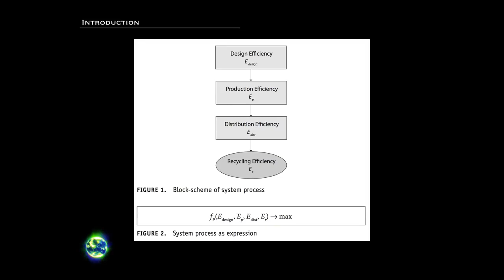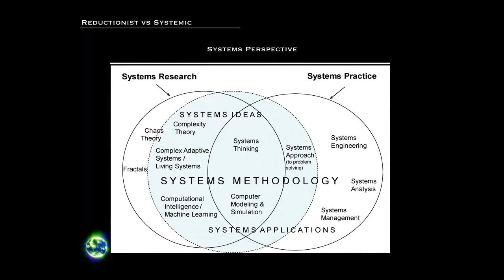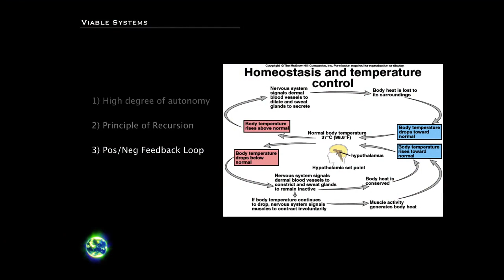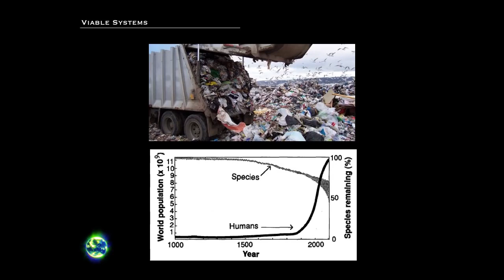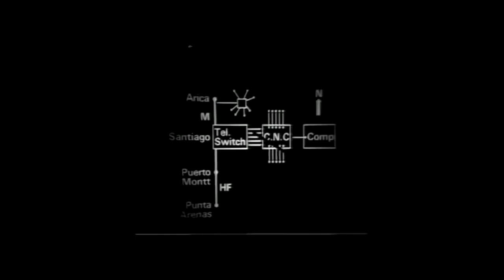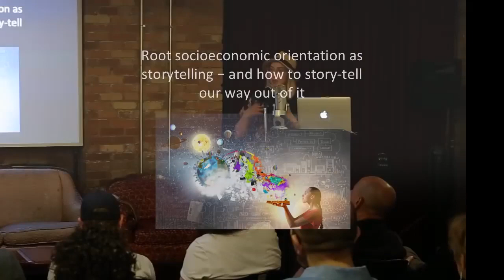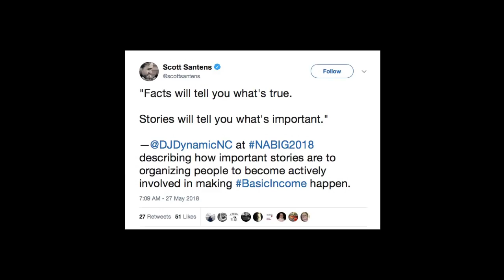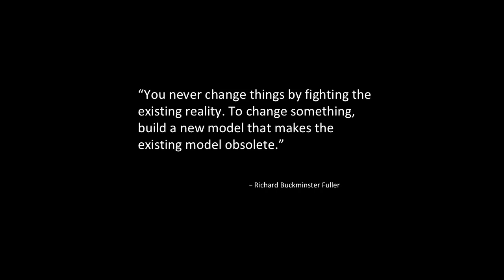Peter Joseph and Friends - The Viable System - Toronto May 2018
Intro (with Lawrence Alvarez, IRBE): 00:00 | The Viable System (with Peter Joseph, TZM): 01:33 | Commentary (with Josephine Grey, NABIG): 33:30 | Our Stories (with Emily Charles-Donelson, TTL): 35:10 | Q&A (with Joseph, Grey, Charles-Donelson & Matson): 48:12.